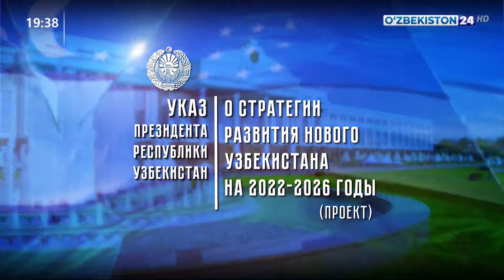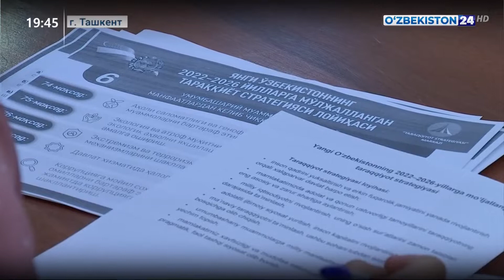Обсуждение проекта Стратегии развития нового Узбекистана на 2022—2026 годы